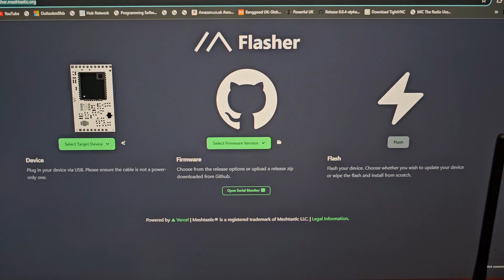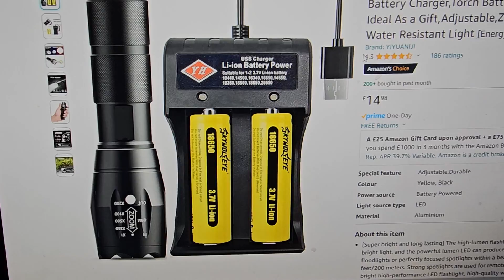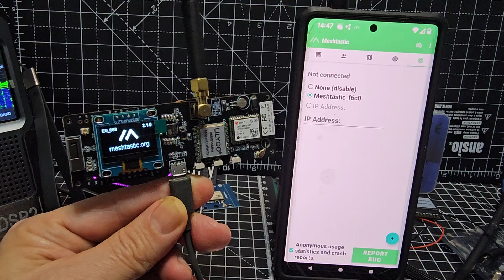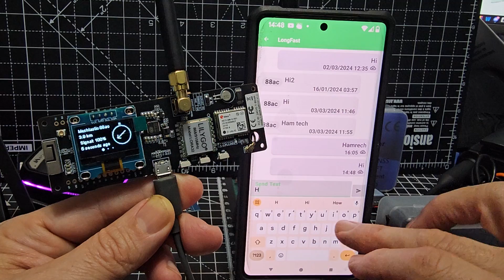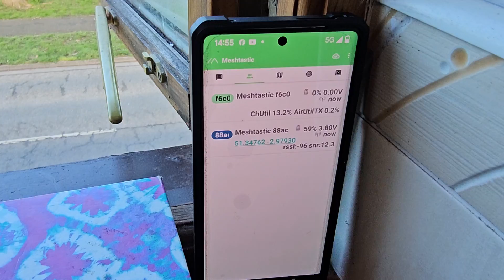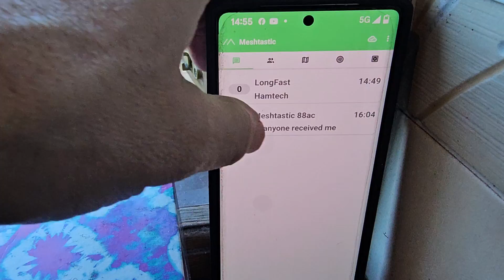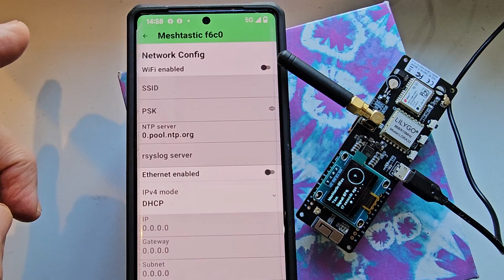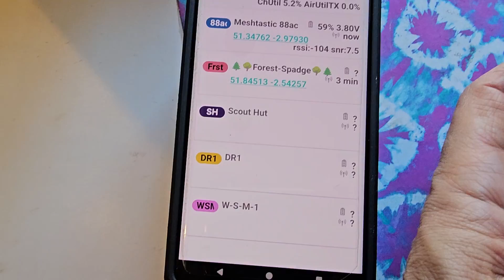Lilygo - TBeam Meshtastic Off GRID- Out the Box , Up and running Easy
AMAZON PURCHASE BATTERIES /TORCH/CARGER